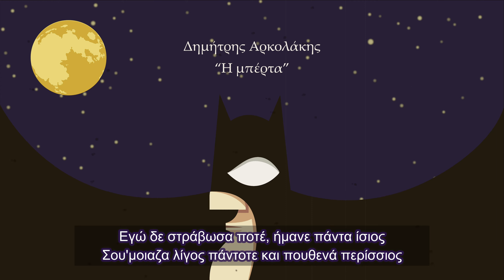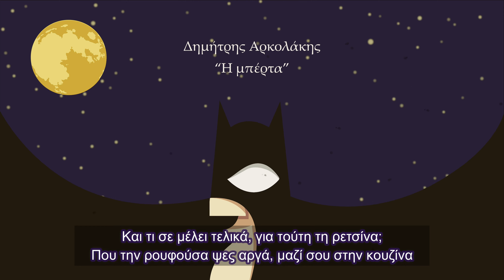Meet-Sos - Berta | Breakbeat Remix - Lyrics: Chris Pakiotis & Friends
Βάλε τον Πάριο ξανά κι άσε τα σούρτα φέρτα
Δεν είμαι ήρωας εγώ για να φοράω μπέρτα
Πάρκα την μπέμπα στην γωνιά, έλα και εσύ αντάμα

Έτσι είναι φιλέ η ζωή... ποτό χαρά και κλάμα

Animation: Χρήστος Πακιώτης

Εγώ δε στράβωσα ποτέ, ήμανε πάντα ίσιος
Σου'μοιαζα λίγος πάντοτε και πουθενά περίσσιος
Και τι σε μέλει τελικά, για τούτη τη ρετσίνα;
Που την ρουφούσα ψες αργά, μαζί σου στην κουζίνα

Και έψηνες και έψηνες, ντουμάνιασε ο τόπος
Και τα γυρνούσες ωπα λα, σαν να'μουν και ο πρώτος
Και εγω λεμόνι σου'δωκα να στύψεις στην πανσέτα
Και όπως γυρνάει το αρνί, γυρνάω την κασέτα

ID: fc2y0nf6S7FNCwBt